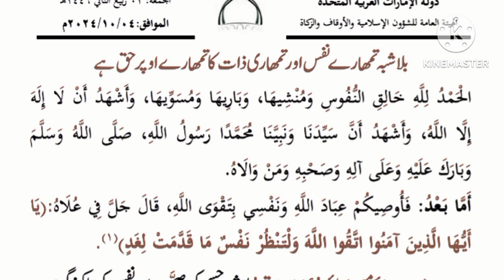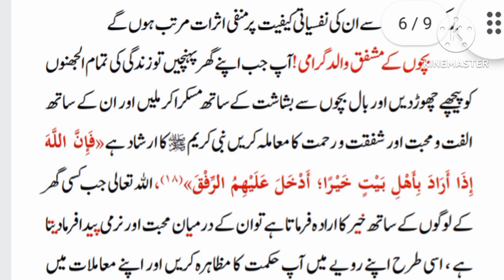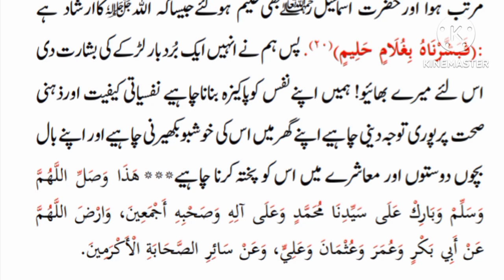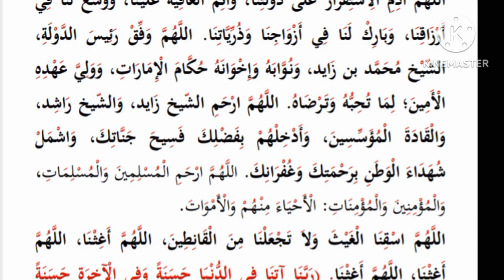Friday Sermon (Jumah khutbah) in UAE 4 October 2024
Join us as we dive into the powerful and spiritually uplifting Friday sermon delivered in mosques across the UAE in October 2024. This video highlights key themes, moral lessons, and the inspiring messages shared by scholars and imams.